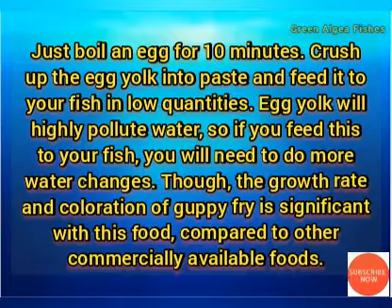How to feed egg yolks GreenAlgeaFishes|||Guppy||platy||Molly||ornamental fish farm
Green Algea Fishes

We will show videos like fish video,fish feeding,and fish related videos